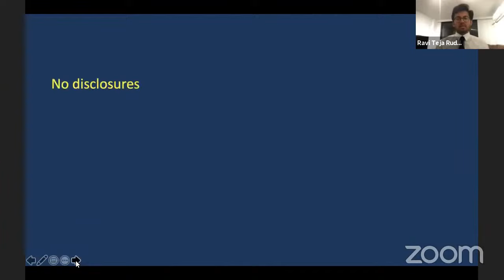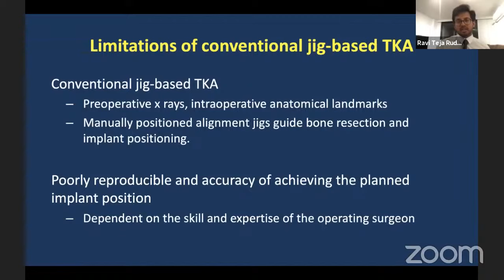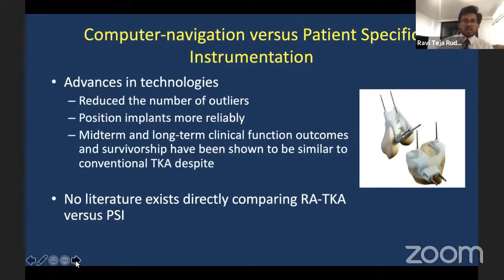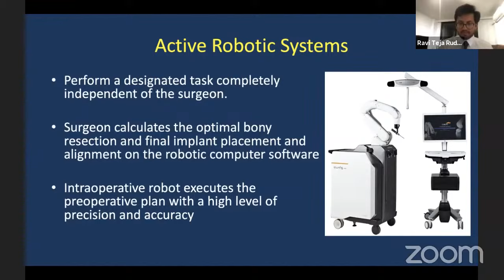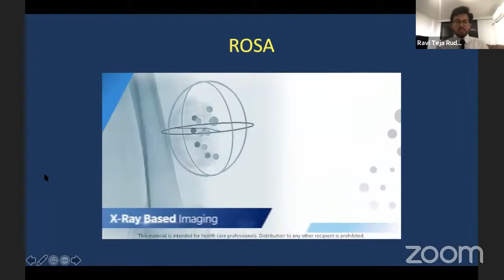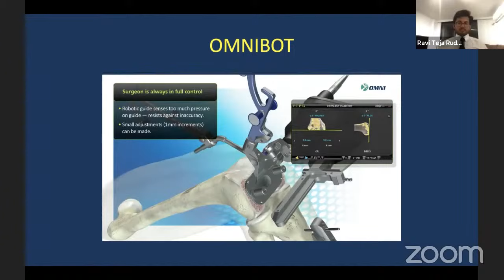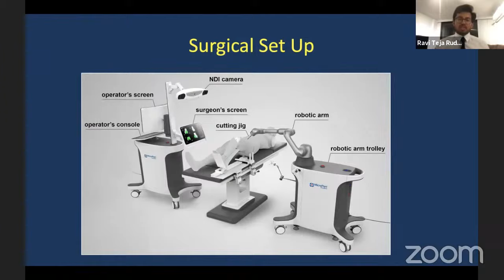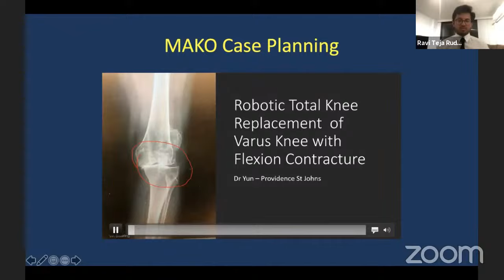Robotic Joint Replacement